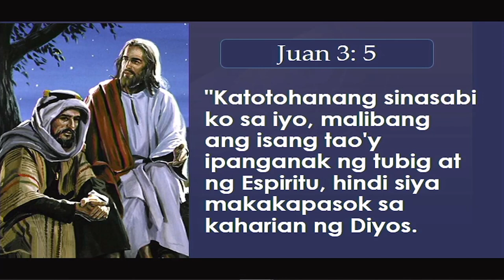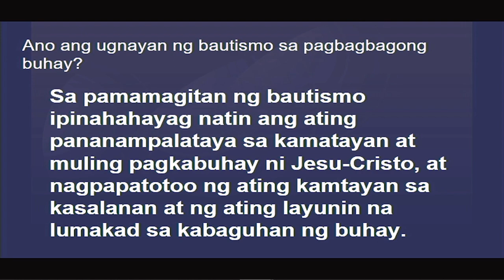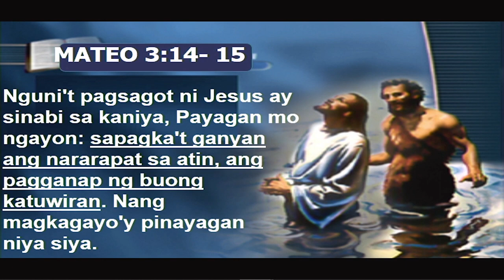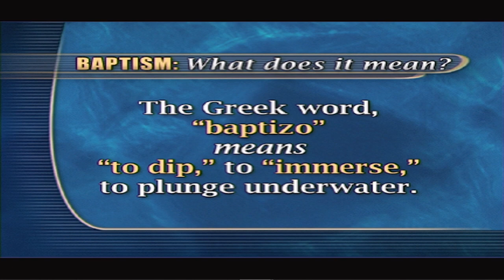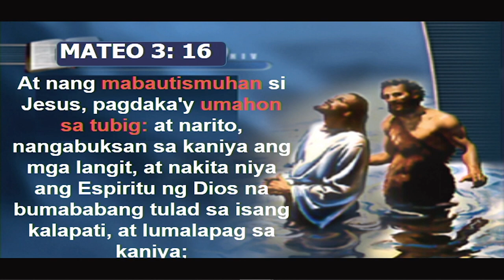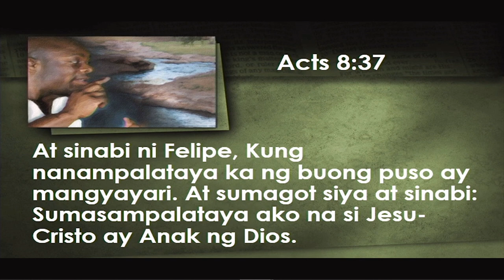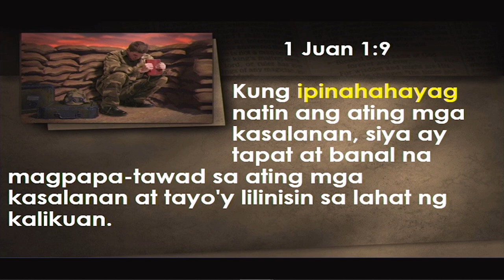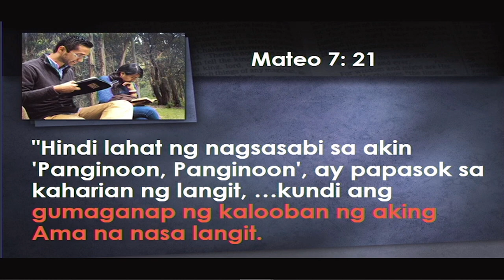Christ's Amazing Love Series Day 8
Christ's Amazing Love Series
Day 8
Title: Christ's Amazing Love Changes Me